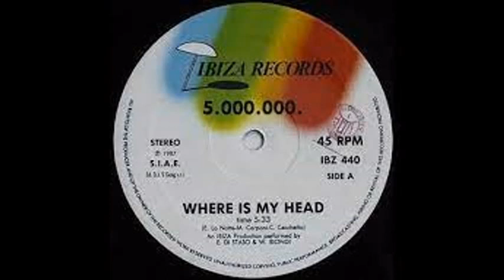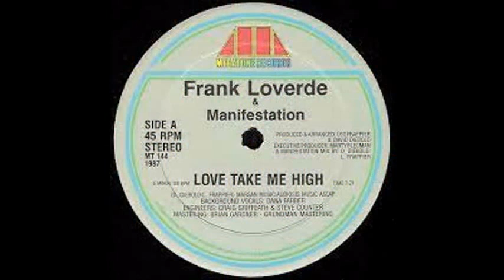The Groove Of Your Love [Extended Disco Version] (re-mix) by [Dj Miltos]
5000000 - Where Is My Head
 Patrick Miller - Music Machine
 The big country - in a big country                                           [long wolf]
 Story Structure - I Told You                                             (Instrumental Mix)
 Pet Shop Boys - Left To My Own Devices
 Paul Parker - Ready Or Not                                                [Extended Fabmix]
 Dhuo - On Video
 Kim Wilde - Million Miles Away
 Tony Caso - Motorcycle Madness
 Klein & MBO - Last Call                                    (I - Robots Reconstruction Take 1)
 Talk Talk - It's my life
 Elvin -  You Set My Heart On Fire                            [KNZ Maxi Edit Version]
 Marianna - Feels Like A Dream
 Steve Haggerty Featuring Laslo Elek - Barbados
 Erasure - I Love Saturday                                          [Redux & Instrumental]
 Frank Loverde & Manifestation - Love Take Me High
 Easy Connection - Le Placid                                                 (Instrumental)
 Shelly Brien - ‎Hit Run
 Stars - Funkytown Medley Let's All Chant
 Pet Shop Boys - It's a sin                                               [Extended Fabmix]
 Real Life - Face To Face
 Chris Rea - Let It Loose
 GIRLY - Trouble
 Tasha - My Turn
 Ultravox - White China
 Museum of Devotion - Caryatid
 Take That - Could It Be Magic
 The Dream Boys - Sensation
 Frizzle Sizzle - Never Give Up
 Kim Wilde & Junior Another - step close to you                             [Extended mix]
 Paul Lander - Midnight Lover